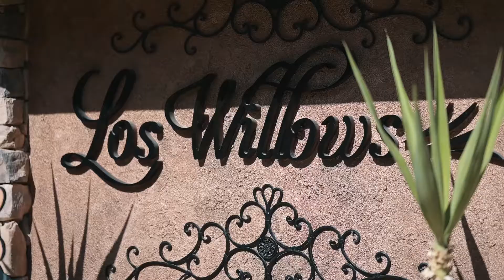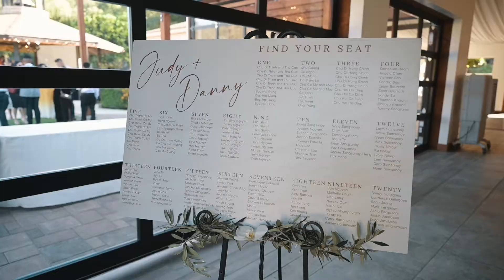Saint Gregory The Great Catholic Church & Los Willows Wedding | Judy and Danny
Judy and Danny's wedding at Saint Gregory The Great Catholic Church and reception at Los Willows Wedding Video.